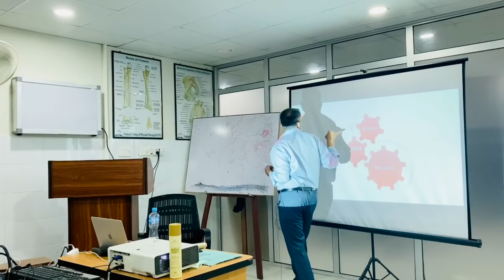Key to manage anger: |Urdu|Prof Dr Javed Iqbal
Anger management workshop: A short clip

He is one of the pioneers of laparoscopic surgery in the region. He has trained more than 50 surgeons formally as their supervisor and thousands more who have worked with him in various capacities during his four decades long professional journey. He is an official mentor of Royal College of Glasgow and International Course Director of American College of Surgeons for Advance Trauma Life Support (ATLS). He is a well known medical educationist and has been a part of College of Physicians and Surgeons, University of Health Sciences and Nishter Medical University as faculty of medical education.He is on the reviewers penal of various index medical journals. He has more than twenty five research publications on his credit along with a book on surgery entitled "The Operative Surgery"He is a published poet, shot story writer, critic and broadcaster. His current areas of effort are teaching and training of soft skill at various national and international fora. He is regularly being invited on national & international TV shows for his intellectual contribution. He is an influential speaker. Millions of people are getting benefit from his videos on medical education, FCPS training, parenting, relationships, human wellbeing and various other social issues.